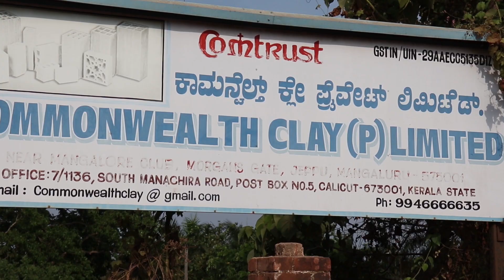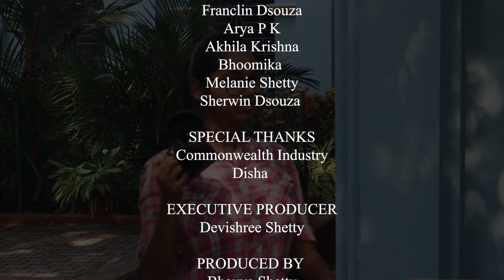Campus Eye 2023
Anchor: Rana Razlan

Producer: Rana Razlan

Crew:
Bhoomika Kava
Akhila Krishna
Arya PK
Franclin D'souza
Melanie Shetty
Sherwin D'souza

EXECUTIVE PRODUCER
Devishree Shetty

PRODUCED BY
Bhavya Shetty